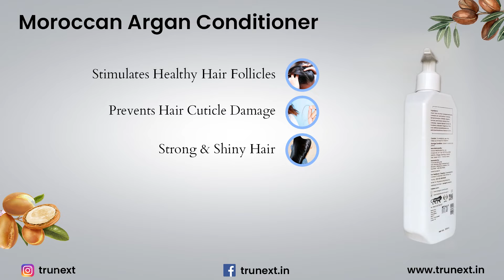TRUNEXT- Morrocan Argan Conditioner (BENEFITS)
Trunext Moroccan Argan Hair Conditioner provides the necessary supplements to every hair strand. This nourishment is responsible for making your hair grow in volume. We style Moroccan Argan conditioner in such a way that you can take it easily when you travel. Trunext Moroccan Argan oil shampoo and conditioner and all other items are Cruelty Free.